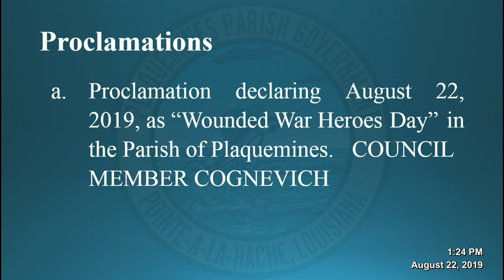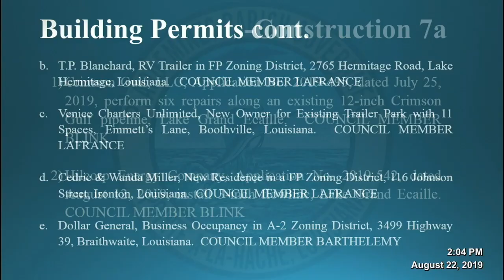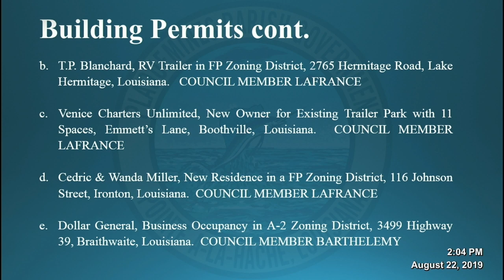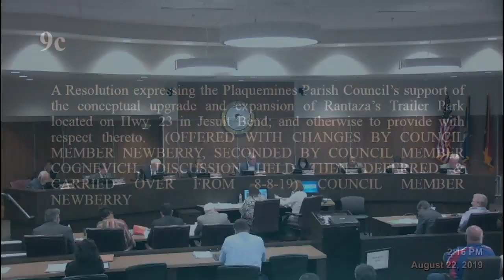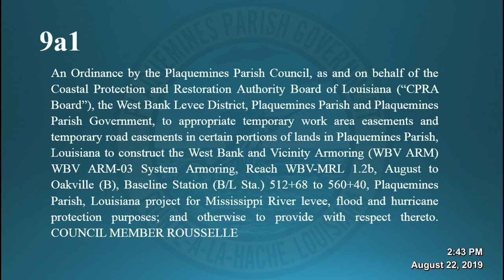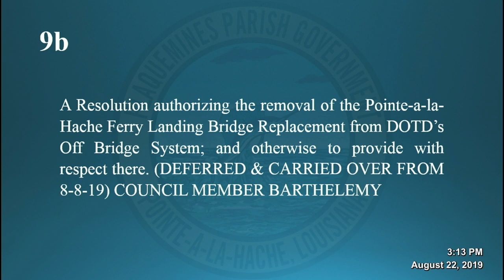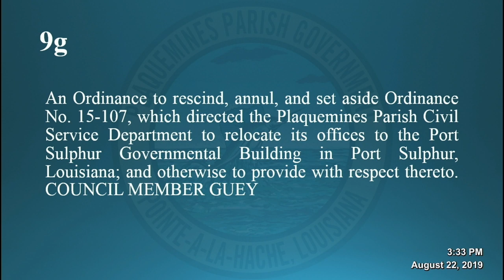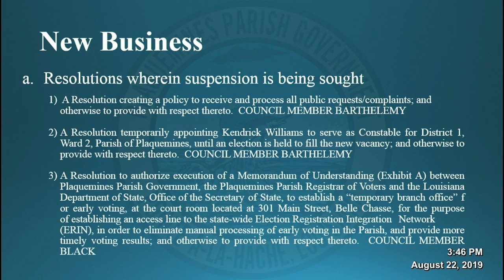08 22 2019 Council Meeting